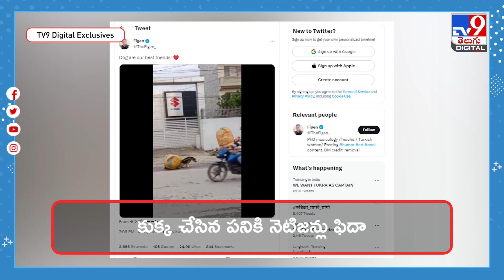వీధికుక్కలతో ఈ పనిచేయిస్తే.. - TV9